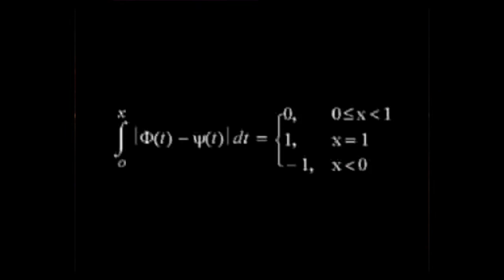Fraktal - Ignition (Nikkolas Research Remix) [Triskel Tech Recordings]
Triskel Tech Recordings Presents
Fraktal - Ignition EP
TTR011

Trackliste:
Fraktal - Ignition (original mix)
Fraktal - Ignition (Nikkolas Research remix)
Fraktal - Ignition (2fake remix)

Link:
Triskel Tech Recordings